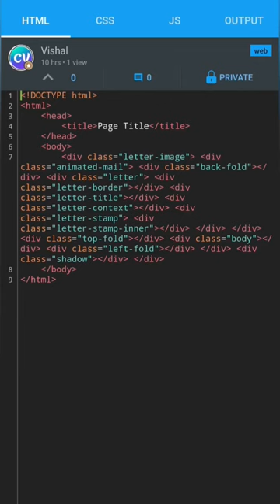Envelope Opening using HTML | CSS